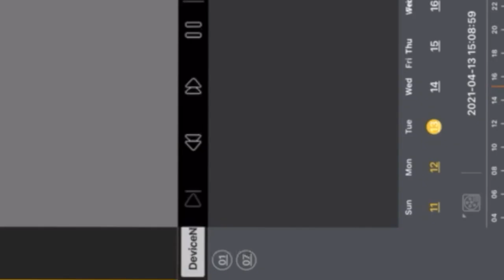Man says he was shot after refusing to buy water from teen near Atlanta mall